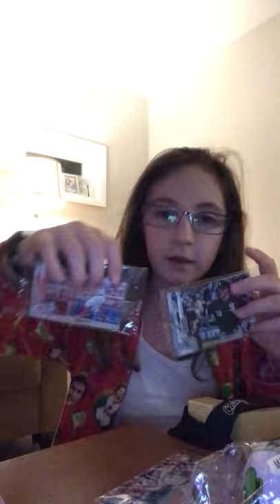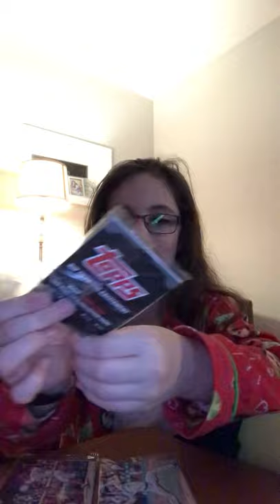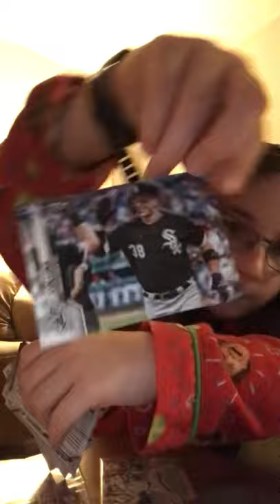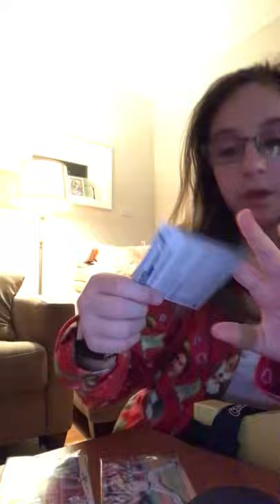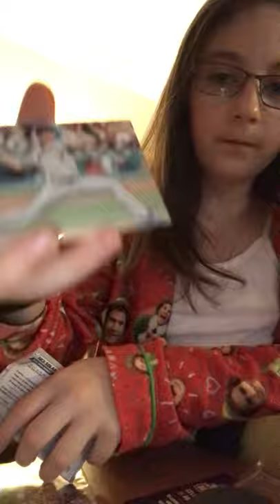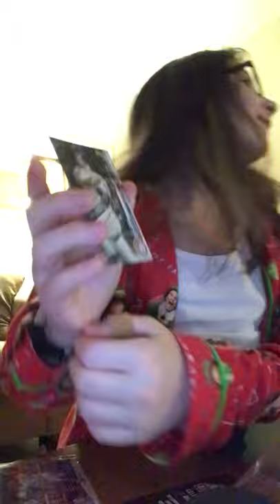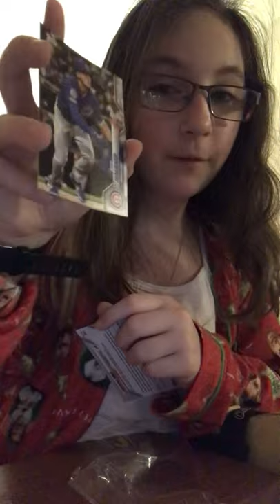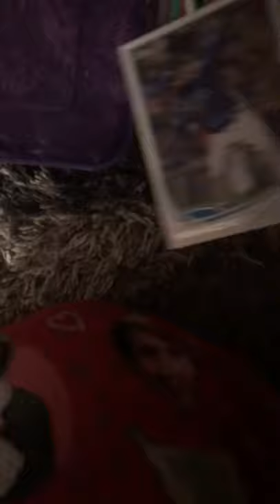Unpacking baseball cards from 80s baseball player from the Chicago White Sox Dan Pasqua